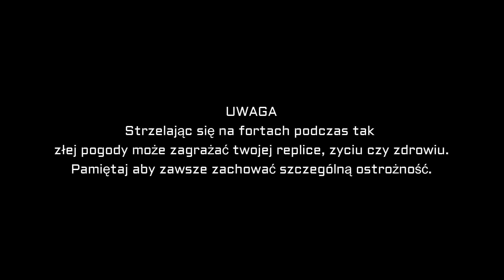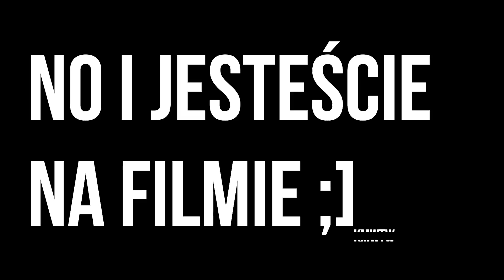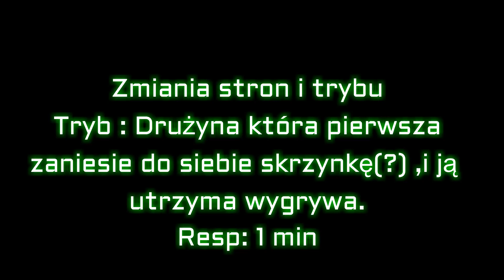ASG #19 - F50 : Samobjstwo?! 16-10-2016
Po dość długiej przerwie wracam , tym razem z narracją , piszcie czy podoba wam się taka forma :)Ps. tak wiem że jest kilka błędów
czytaj opis

wiem , że muszę poćwiczyć narrację i moją dykcję :)
oraz jak mogliście zauwazyć jestem ciut chory więc mój głos mógł być trochę przez nos czy jakoś tak xd

Disclamer: No one in this movie was harmed. It is a fun game, something like paintball or lasertag or even nerf. All participants of the recording and events are safe.